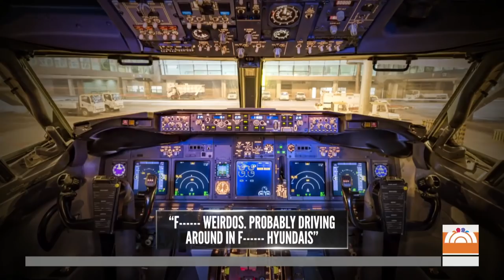Southwest Airlines Pilot Caught On Hot Mic Ranting About Liberals | TODAY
A Southwest Airlines pilot is under investigation after he left his microphone open while he was talking to air traffic control and was caught giving an expletive-filled rant about liberals.